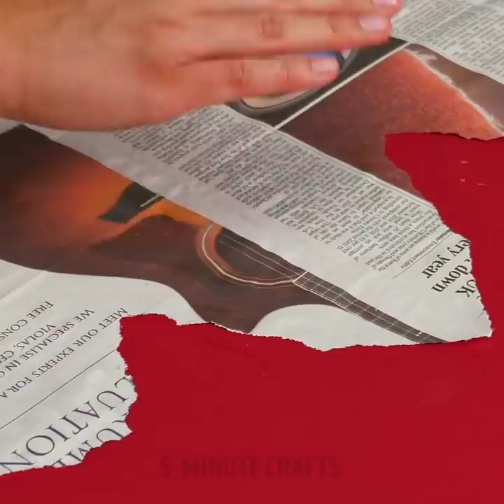Creative Wall Painting Hacks And Design Ideas You Will Be Grateful For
Would you like to give your home a new style but you don't know where to start? Today we will finish with your doubts. We will help you redecorate your home and give color and life to your walls with unique painting ideas that you can use and adapt to your tastes. So don't waste your time. Take note, find your materials and decide to change and redecorate your home today. Are you ready?

In today's video, we will show you many painting hacks to decorate your home. Learn how to use cardboard to spray paint fun shapes and silhouettes. Give your wall texture using everyday objects like a broom, sponge, comb, or even some old soup you have in your kitchen. You can also use a paintbrush to splatter glitter paint anywhere. Try to use tape to get special designs and not stain your entire wall. Let's start with your DIY projects today!

TIMESTAMPS:
02: 12- Use a sponge to paint
05:16 - Texture with a comb
08:24 - Geometric design
10:09 - Sponge bricks
11:14 - Potato masher painting